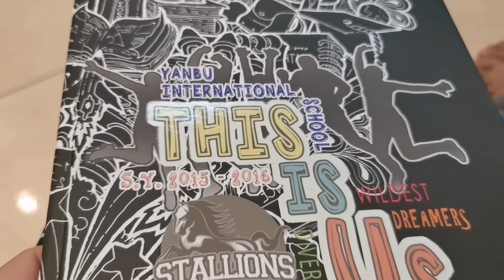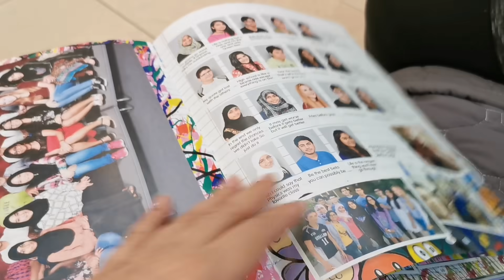Aaj Khuch Purani Yaadein Taaza Ho gain|| Black pepper Chicken Recipe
hi guys welcome back to another vlog today I am sharing black pepper Chicken recipie some chit chat and some activities and also Sharing a video of  yanbu historic area I hope you will like it make sure to Subscribe my channel and follow me on Instagram